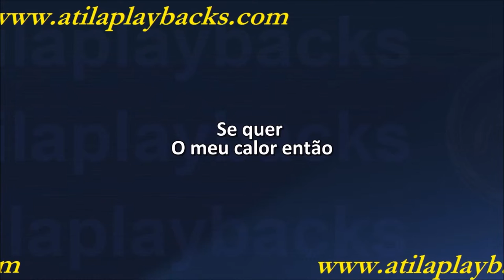João Gustavo E Murilo Me Chama